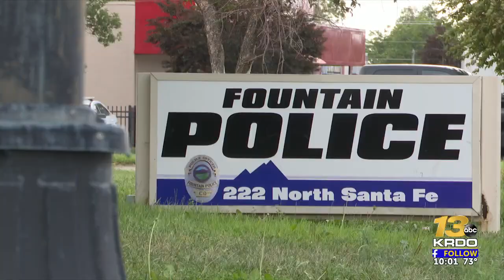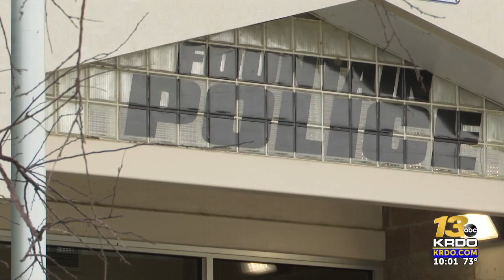Court Docs: Fountain woman at the center of a sexual assault on a child investigation ...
Court Docs: Fountain woman at the center of a sexual assault on a child investigation pregnant by victim